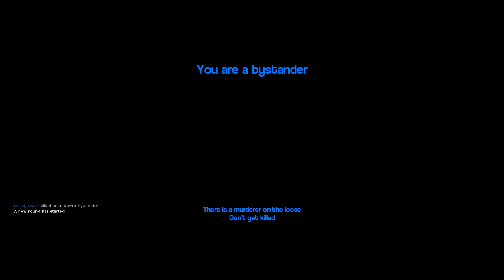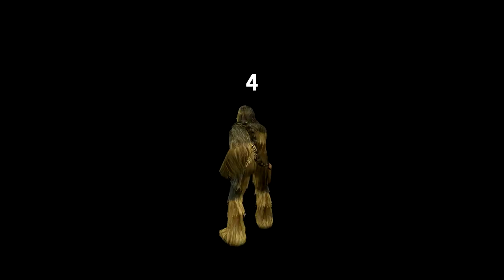Bullying a Obama (Garry's Mod Murder)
Lo que mas nos gusta de Garry's Mod y sus Modos de juego es el Desmadre que se arma Siempre, y bueno, nosotros somo muy buenos para eso!